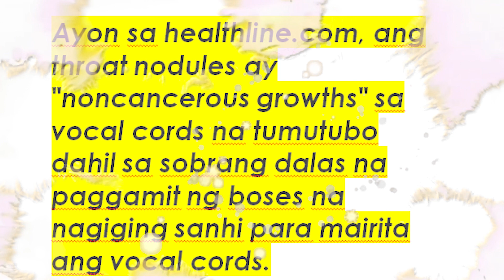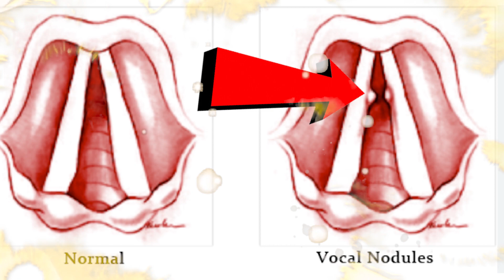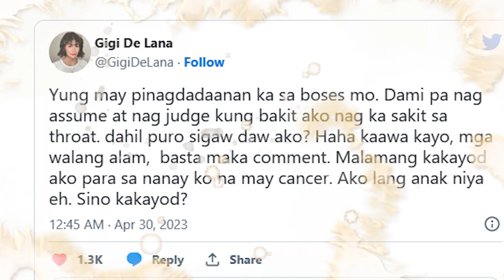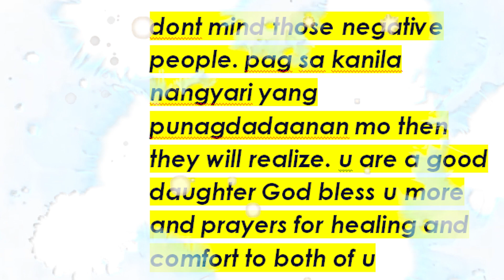GIGI DE LANA SINAGOT ANG MGA HUMUSGA SA KANYA